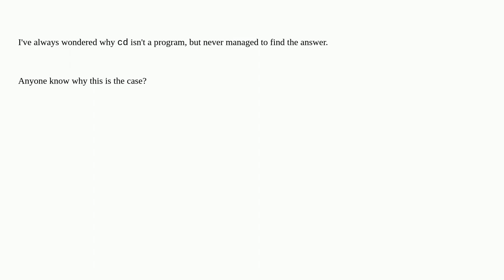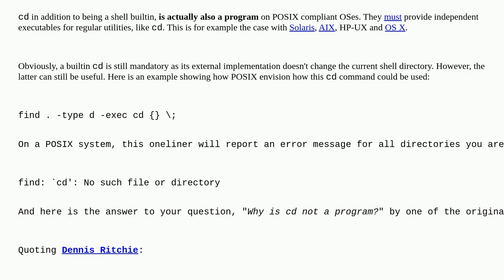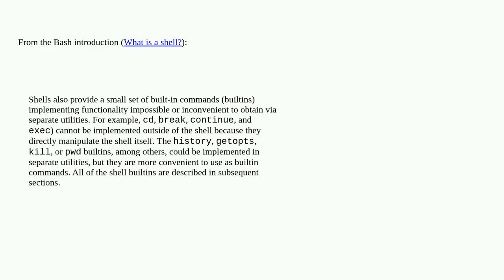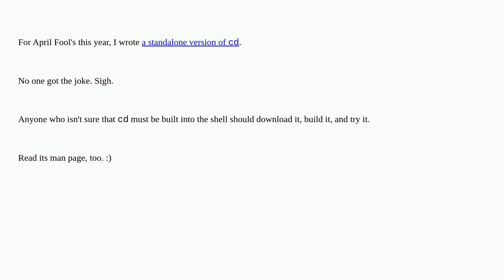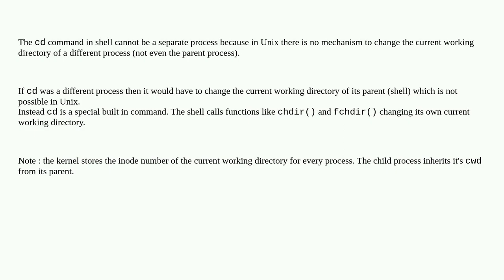Unix: Why is cd not a program?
Why is cd not a program?

A special thanks goes out to the community

  command cd-command shell shell-builtin